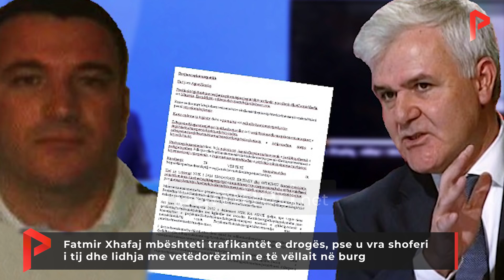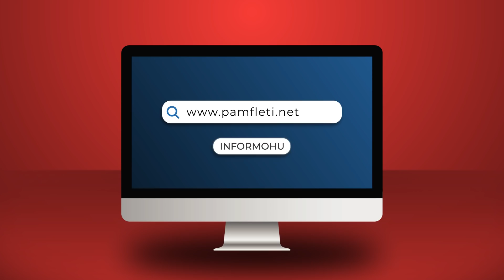Fatmir Xhafaj mbështeti trafikantët, pse u vra shoferi i tij dhe lidhja me vetëdorëzimin e vëllait